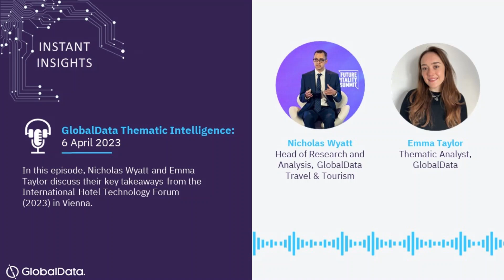61. IHTF 2023: Drowning in data, cyber attacks and Chat-GPT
In this episode, Nicholas Wyatt and Emma Taylor discuss their key takeaways from the International Hotel Technology Forum (2023) in Vienna.